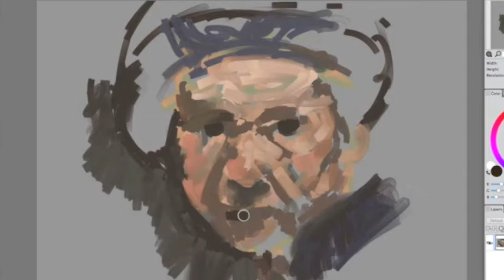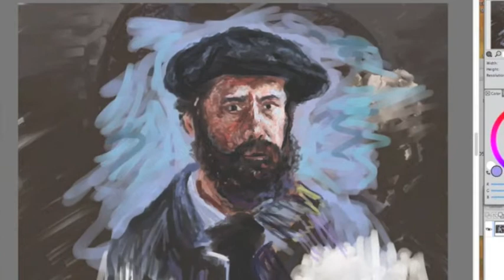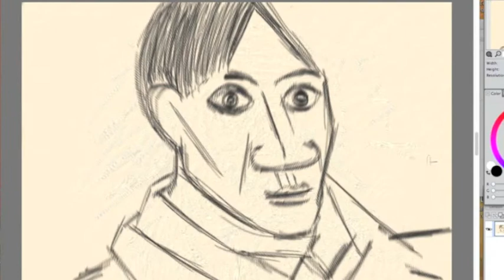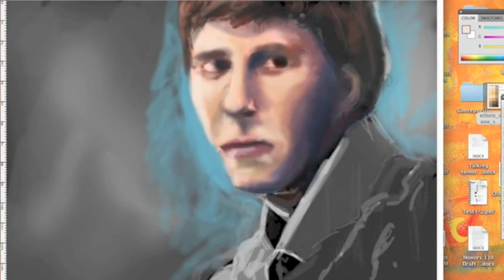Famous Artist Speed Painting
Hi! I'm a freshman at George Mason University. This is my final project for my AVT 105 class.
We were supposed to make something related to the concept of "change." I decided to look at change in artistic styles through history, while simultaneously addressing the change that occurs in the artistic creation process.
The five self portraits of famous artists that I included in the video are Rembrandt, Monet, Van Gogh, Picasso, and Warhol. The final portrait is my own self-portrait.

Music is Resolve and Torn by Nathan Lanier.